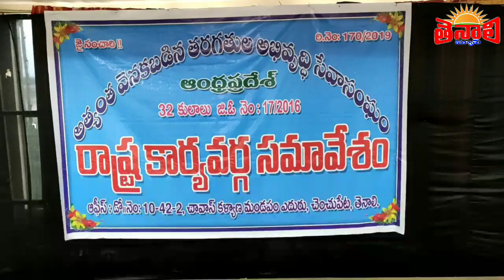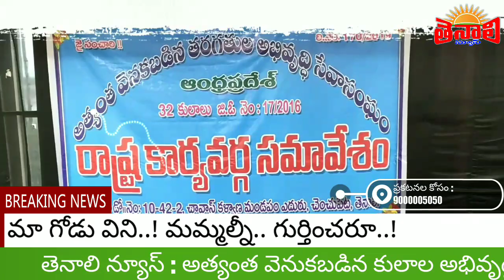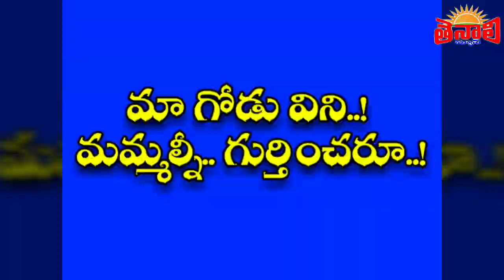TENALI NEWS 29/09/2019 : మా గోడు విని..! మమ్మల్నీ.. గుర్తించరూ..!